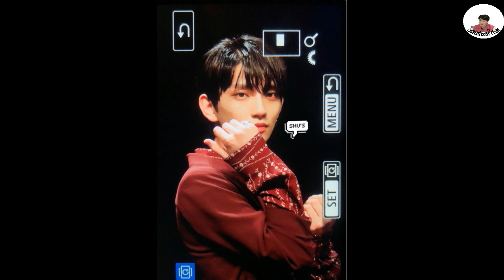190126 PREVIEW SEVENTEEN AT SANGAM FANSIGN